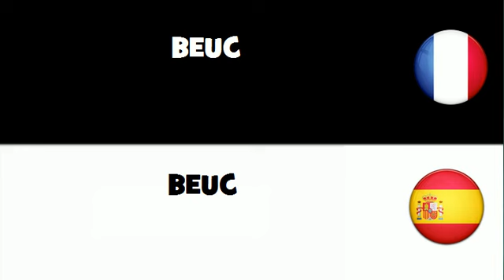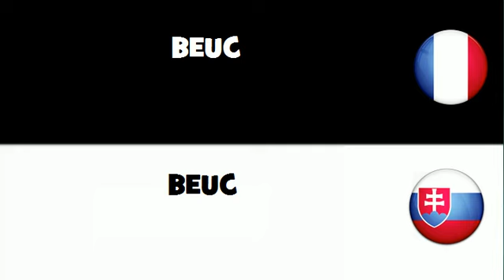Dites le en 20 langues # BEUC